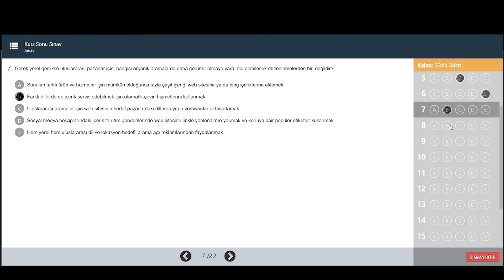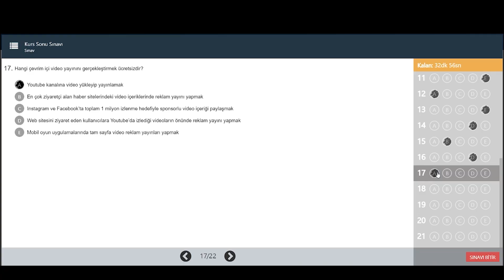01-14 ŞUBAT 2021 EBA DİJİTAL GİRİŞİMCİLİĞİN TEMELLERİ KURS SONU SORU VE CEVAPLARI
01- 14 ŞUBAT 2021 EBA DİJİTAL GİRİŞİMCİLİĞİN TEMELLERİ KURS SONU SORU VE CEVAPLARI

✅ 22 Doğru
⛔ 0 Yanlış
👍 Başarı: %100